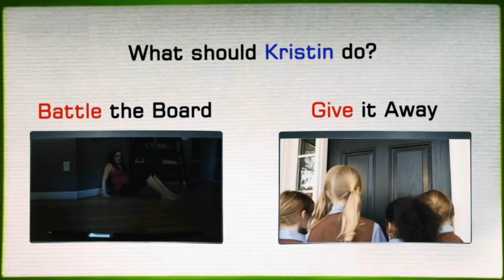Wii Fit Interactive Adventure - Argue with Wii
This is one of the choices in our Wii Fit Interactive Adventure.